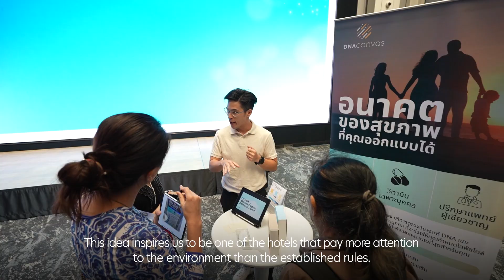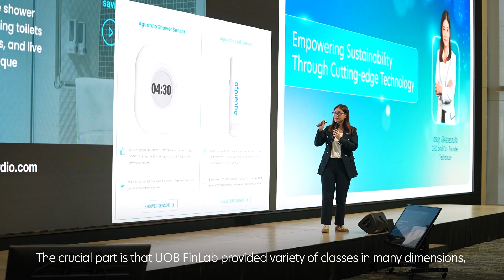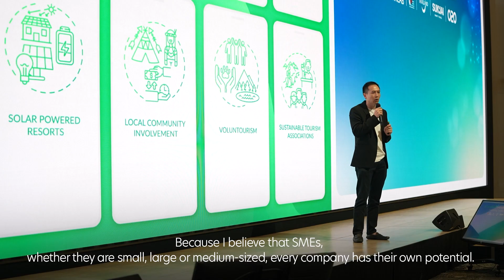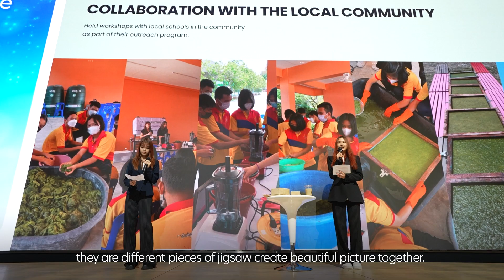Sustainability Innovation Programme 2023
ธนาคารยูโอบี ประเทศไทย เปิดตัวโครงการ Sustainability Innovation อย่างเป็นทางการ หนุนผู้ประกอบการ SMEs ในอุตสาหกรรมท่องเที่ยว ให้เดินหน้าธุรกิจสู่ความยั่งยืนและเป็นมิตรต่อสิ่งแวดล้อม ด้วยการใช้เครื่องมือดิจิทัลต่างๆ และเทคโนโลยีที่เป็นมิตรต่อสิ่งแวดล้อม ซึ่งมีความสำคัญอย่างยิ่งต่ออุตสาหกรรมการท่องเที่ยวแบบยั่งยืน

โครงการ Sustainability Innovation ดำเนินการโดย เดอะฟินแล็บ ประเทศไทย ภายใต้ความร่วมมือกับ การท่องเที่ยวแห่งประเทศไทย (ททท.) สภาอุตสาหกรรมท่องเที่ยวแห่งประเทศไทย (สทท.) และ O2O Forum ที่จะยกระดับผู้ประกอบการ SMEs ในธุรกิจการท่องเที่ยวกว่า 150 บริษัท